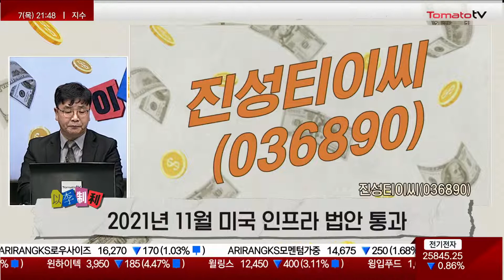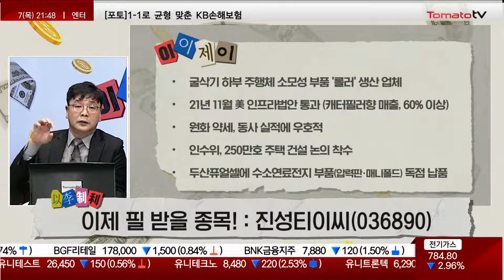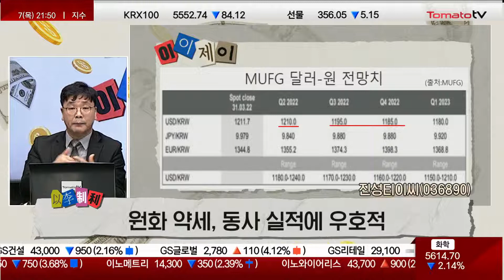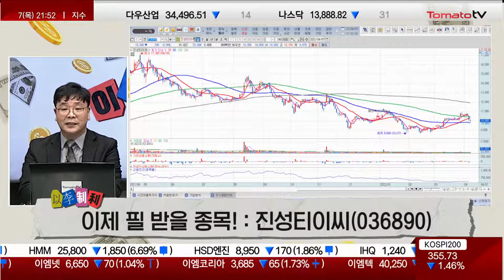이제 필 받을 종목 / 진성티이씨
▷이제 필 받을 종목! : 진성티이씨(036890)
- 굴삭기 하부 주행체 소모성 부품 '롤러' 생산 업체
- 2021년 11월 미국 인프라 법안 통과
- 케터필라 향 매출 60% 이상
- 원화 약세, 동사 실적에 우호적
- 250만호 주택 건설 논의 착수
- 두산퓨얼셀에 압력판, 매니폴드 독점 납품
- 수소 관련주